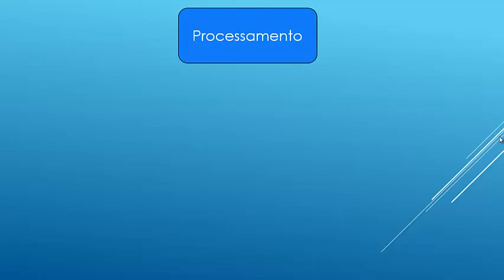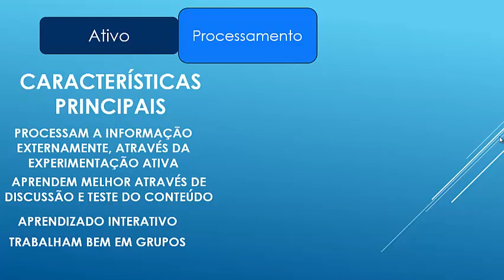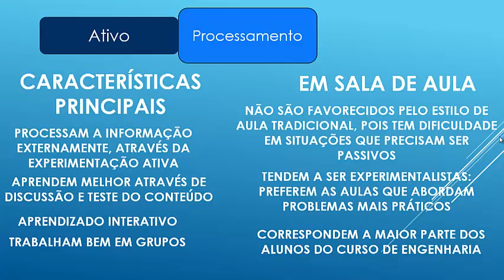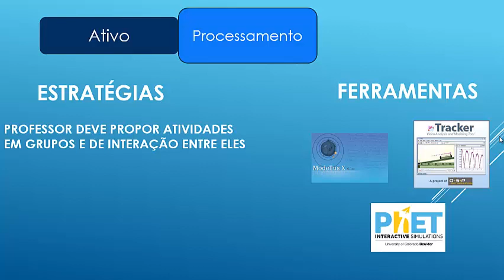Módulo 1 - Estilos de Aprendizagem - Episódio 11 – Modelo de Felder - Estilo Ativo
Neste vídeo são apresentadas as características principais do estilo ativo da dimensão de processamento da informação de acordo com o Modelo de Felder & Silverman. Aborda também como é o estudante ativo na sala de aula, as condições ideais para a aprendizagem e quais as ferramentas necessária para que isso ocorra.